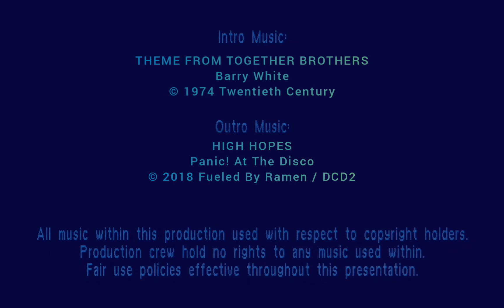BNTS 01.17 — AMTRAK VERMONTER Train 55 @ North Philadelphia Station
AMTRAK Vermonter Service Train 55 SB at North Philadelphia Station.

SPECIAL GUESTS:
Jordan Reed
Marcus Idell